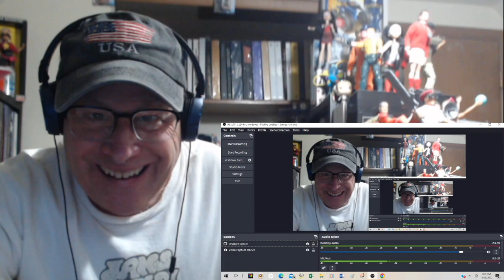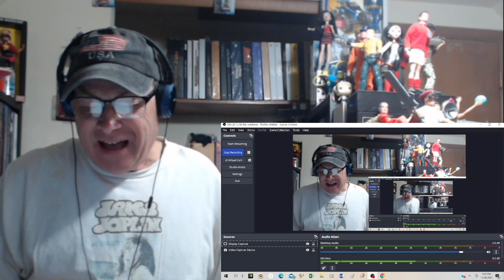Reaction - Budgie - Black Velvet Stallion - A Bird That Plays Hard Rock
This is a reaction video to Budgie performing "Black Velvet Stallion" from "If I Were Brittania I'd Waive The Rules" album released in 1976. Budgie is a trio, bass, lead guitar and drums, from Cardiff, Wales. They formed in 1967 releasing their first album in 1971. This song has a driving rhythm, very unique vocalisation and two super guitar breaks. A great hard rocker.